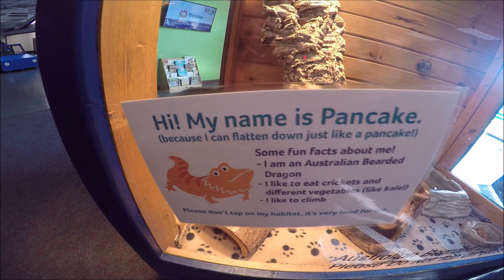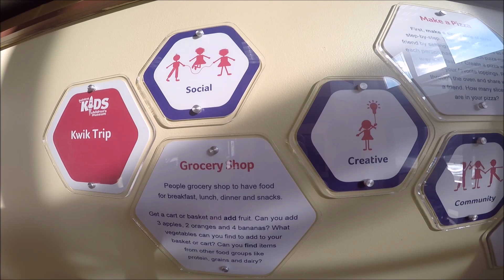Pretend Play at the Kid's Museum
We haven't been to the Appleton Children's museum (The Building for Kids) for more than ten years, so we decided it was time to go back.  They've made some major renovations, but it was nice to see that Sarah's and Hannah's favorite exhibits were still there.  We spent a lot of time in the Kwik Trip, and it warmed my heart to see that my 18 year old still loved it as much as she did when she was 8.  Noah, Amelia, and Zachary had a great time changing baby diapers in the nursery, and Anya was constantly moving and exploring though she was a bit disappointed when she realized her plastic hot dog did not taste like the real thing.